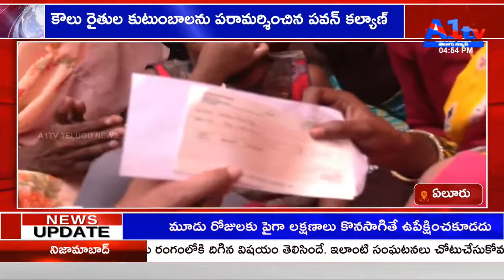కౌలు రైతుల కుటుంబాలను పరామర్శించిన పవన్ కల్యాణ్ | ELURU